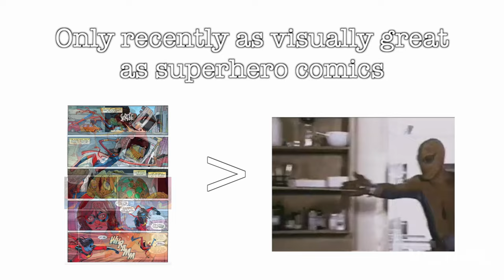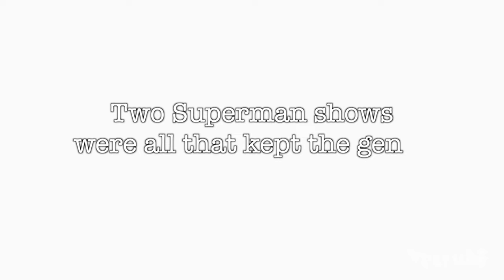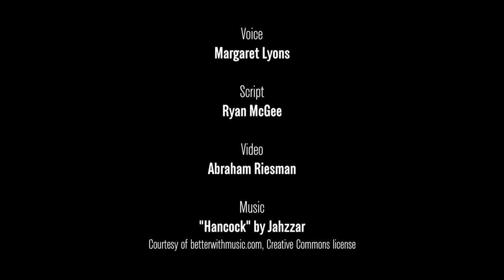Superhero TV: "Vulture's Secret History of Television" Episode 9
Live-action superheroes have been a part of TV almost since it was invented. But caped crusaders have had some very tough times on the small screen — and some unexpected victories.

Tune in Wednesdays for more looks at the strange depths of TV lore!